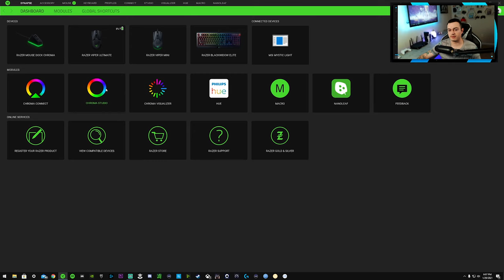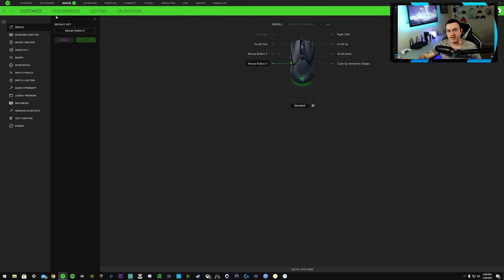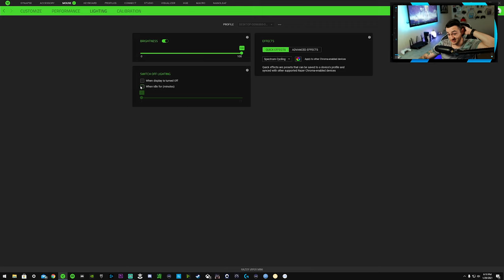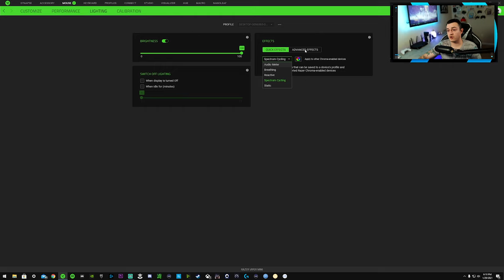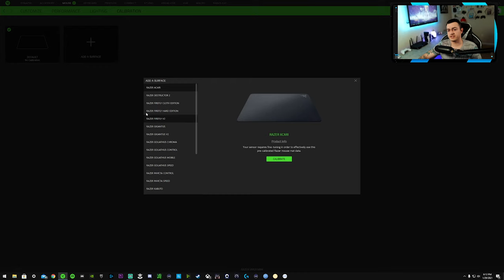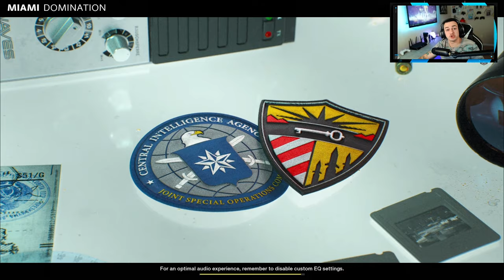Razer Viper Mini Unboxing, Setup, and Review-A Little Wired Beast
At less than a third of the price of the Viper Ultimate, and half the price of the Viper, the mini has alot of the key features in a smaller form factor. I liked this mouse more than I though I would as I discovered that its not to compact to comfortably palm grip, and the speedflex cable is almost like being wireless. This thing is now my second favorite mouse...behind the Viper Ultimate of course.

Viper Mini:

Viper Ultimate:

Code "Stallions"
Dec $90 off $249+

"Stallions" %5 off

My Gear

40” Sony TV

Spray Lube

Mouse🖱️:

Razer Viper Ultimate:

Headphones🎧:

Astro A50

Speakers🔊:
Logitech G560 Lightsync

Video Gear📷:
Sony A5100

Elgato Key Light Air:

Elgato Ring Light:

Audio Gear🎙️:

Shure SM7B

Rode Podmic:

Go XLR

Random🤷‍♂️:

Elgato Stream Deck XL: